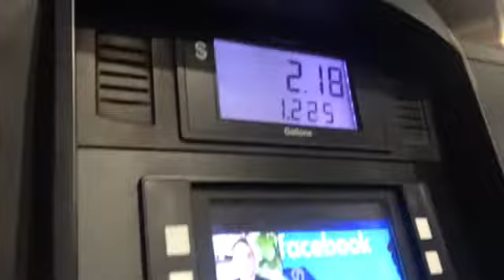DAY IN THE LIFE OF A WORKING MOM AS A DST|| DURING COVID19 PANDEMIC